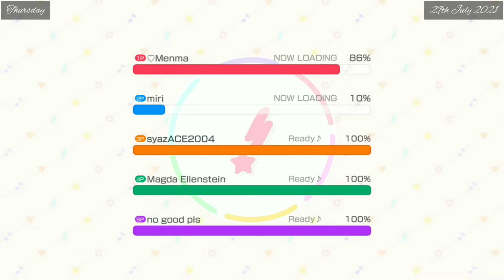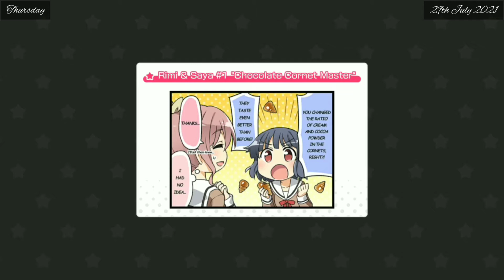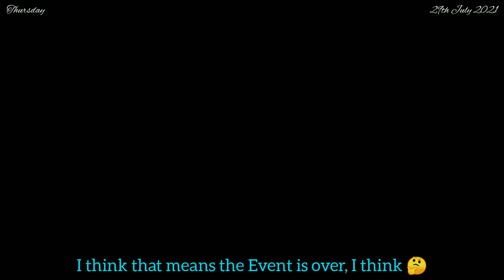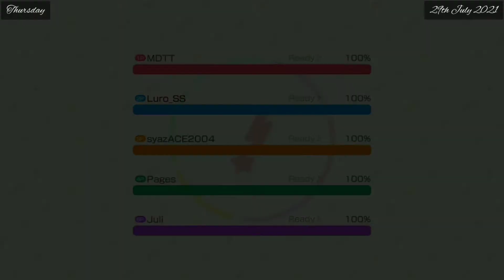Bang Dream! GBP! (EN) - Hello, Happy World! Smiling Summer Break Event (VS Live Event) has ended!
Today, I will be showing you my results in Hello, Happy World! Smiling Summer Break Event (VS Live Event). Enjoy